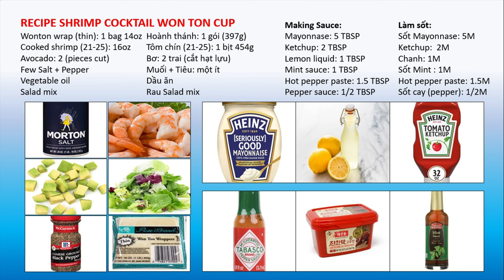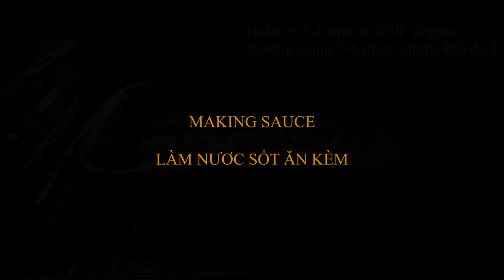ShrimpCocktail Won Ton Cup for party - Simple Recipe in 30 min | Làm nhanh Tôm cocktail 30 phút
LAMUSA Relax & So Much More
Enjoy your free time. Enjoy your lovely life!

If you like this video, can you please share it to your friends or in social networks.
This will go a long way in promoting out channel.
Please put LIKE 👍 under the video, or write some comments, or just put SMILE 😊
It's will not be difficult for you, but it make us happy a lots, and we will continue to delight you with other good recipes.

RECIPE:
Wonton wrap (thin): 1 bag 14oz
Cooked shrimp (21-25): 16oz
Avocado: 2
Few Salt + Pepper
Vegetable oil
Salad mix

Making Sauce:
Mayonnase: 5 TBSP
Ketchup: 2 TBSP
Lemon liquid: 1 TBSP
Mint sauce: 1 TBSP
Hot pepper paste: 1.5 TBSP
Pepper sauce: 1/2 TBSP

NGUYÊN LIỆU:
Hoành thánh: 1 gói (397g)
Tôm chín (21-25): 1 bịt 454g
Bơ: 2 trái
Muối + Tiêu: một ít
Dầu ăn
Rau Salad mix:

Làm sốt:
Sốt Mayonnase: 5M
Ketchup:  2M
Chanh: 1M
Mint sauce: 1M
Hot pepper paste: 1.5M
Sốt cay (pepper): 1/2M